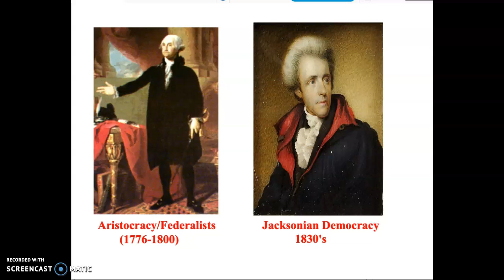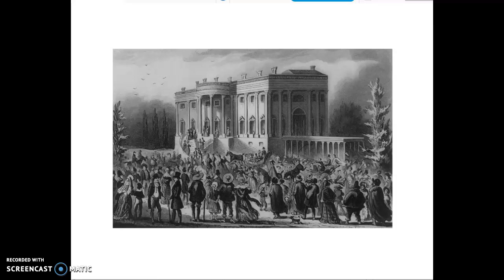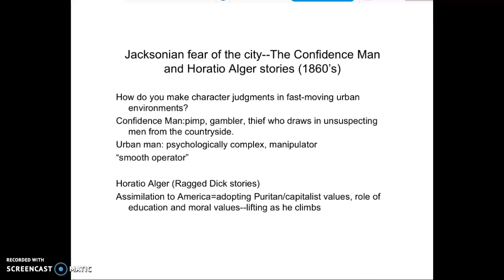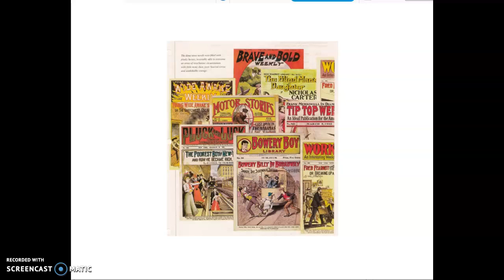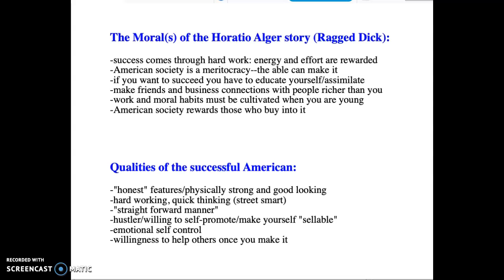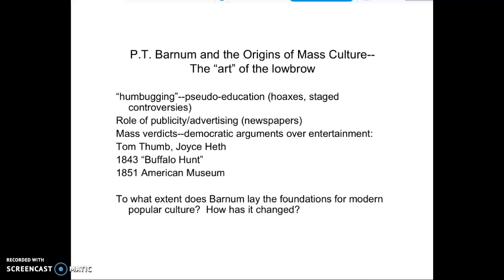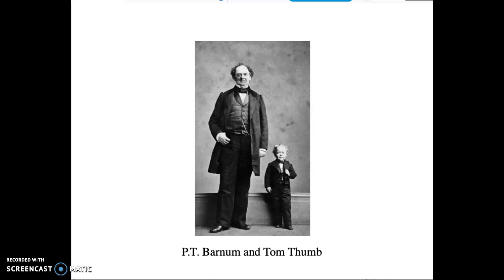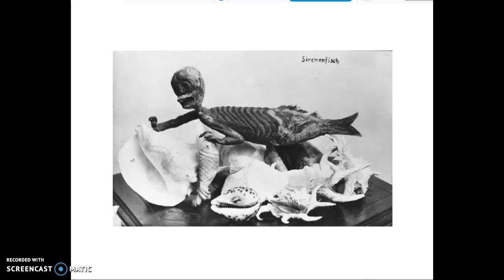Ragged Dick and PT Barnum